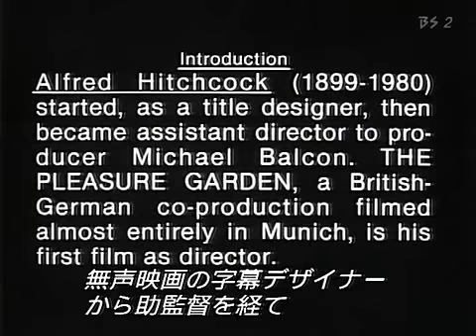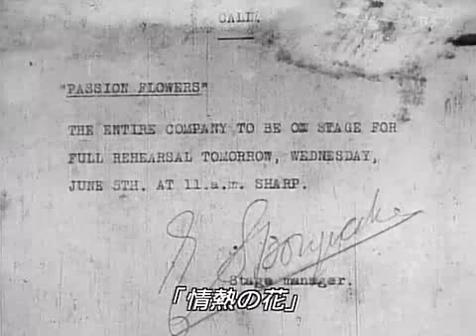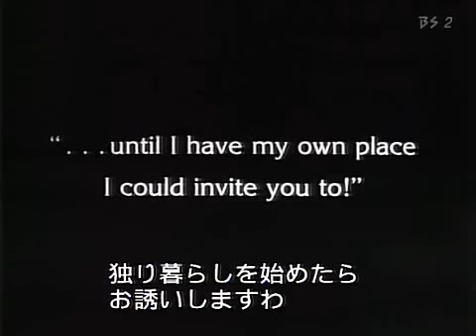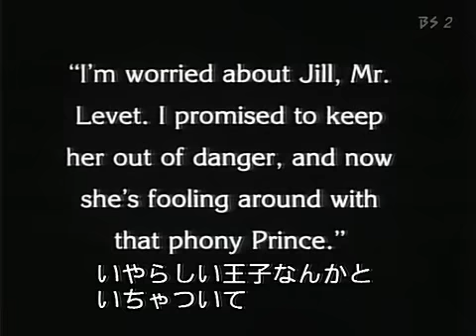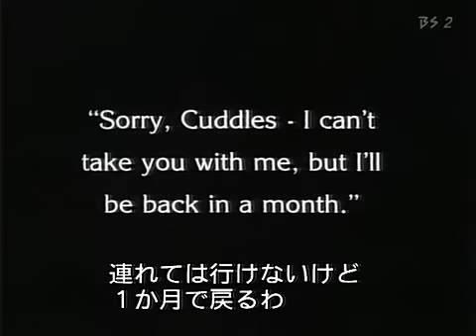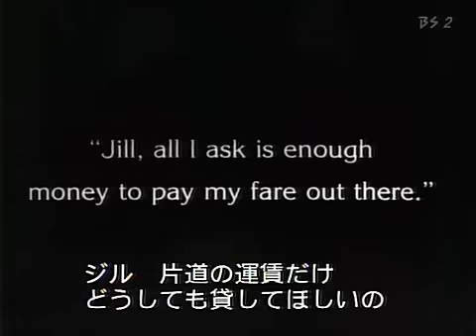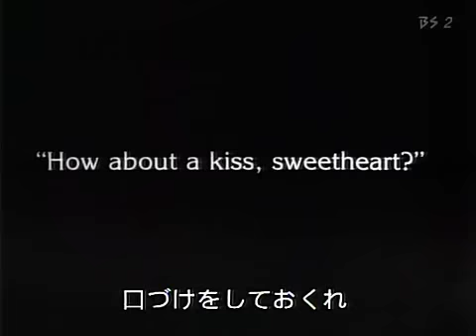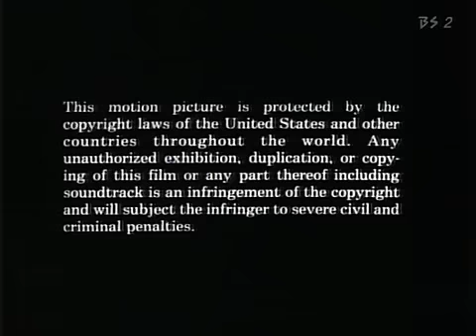Alfred Hitchcock - The Pleasure Garden (1925) [HD]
Rare first film by Hitchcock, now reconstructed and released as one film